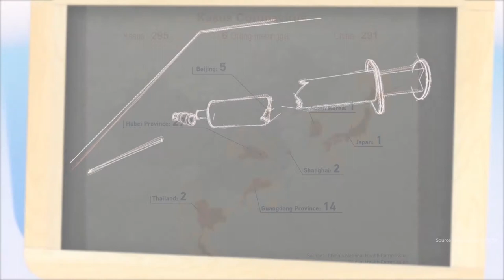Awas!!! Wabah Coronavirus Mengancam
---  Berita ---
Coronavirus adalah virus dari familia Coronaviridae yang dapat menyebabkan penyakit pada burung dan mamalia. Sampai saat ini jumlah warga yang terduga terinfeksi mencapai 223 orang, mayoritas berdomisili di Wuhan sebagai pusat wabah, total korban jiwa akibat coronavirus menjadi 4 orang. Sampai saat ini belum ditemukan vaksinnya.

Upaya pencegahannya adalah usahakan tdk menyentuh mata, hidung, dan mulut dengan tangan. Biasakan mencuci tangan dengan sabun dan air selama 20 detik.Waspada bila terkena gejala demam, batuk disertai kesulitan bernapas, segera cari pertolongan ke rumah sakit terdekat.